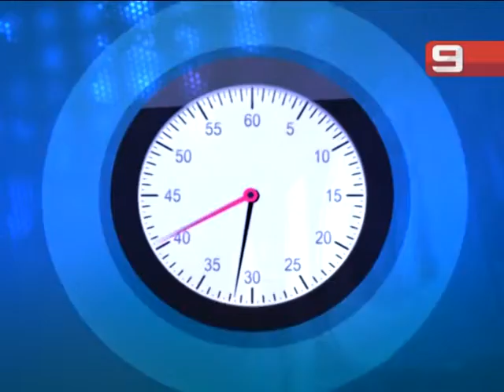La Provincia en 1' - 19/09/14